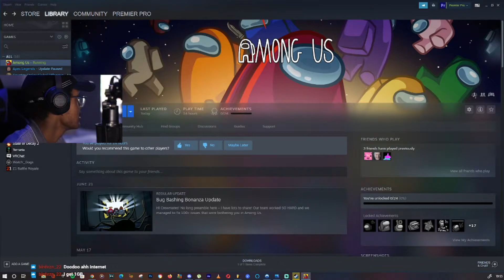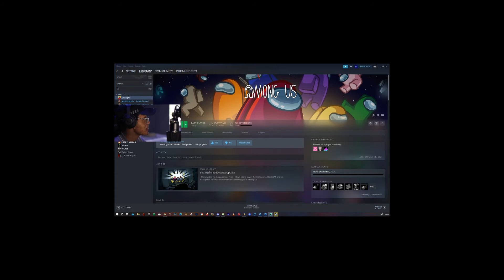NO WAY AMONG US DID THIS?!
any suggestions may be presented and if you want a shout out make sure you have suggested any video ideas and type : IWSO